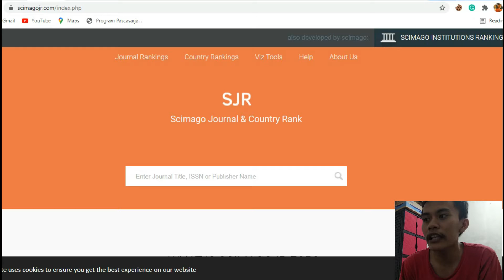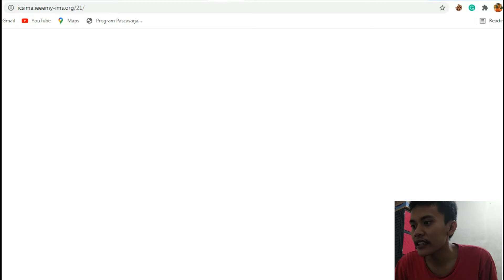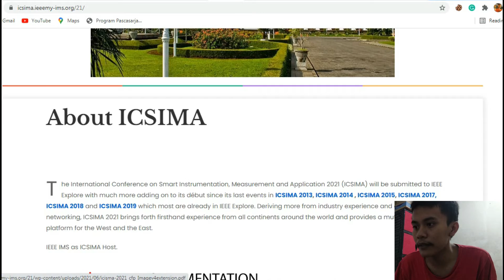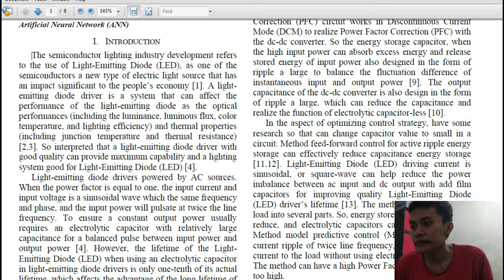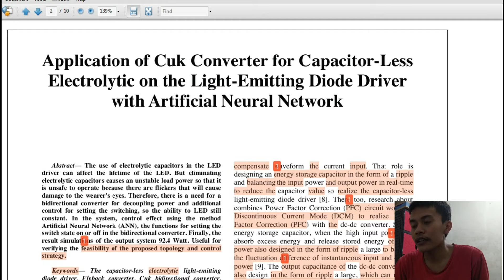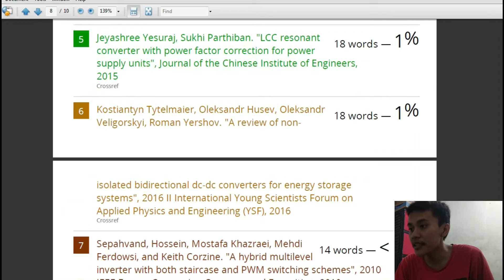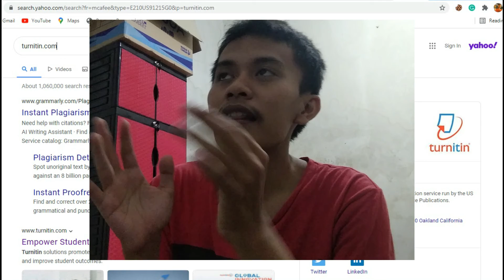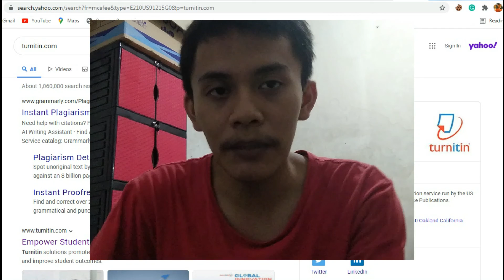[CILUKBA #67] APA AJA SIH YANG DISIAPKAN AGAR PAPER PUBLISH DI IEEE